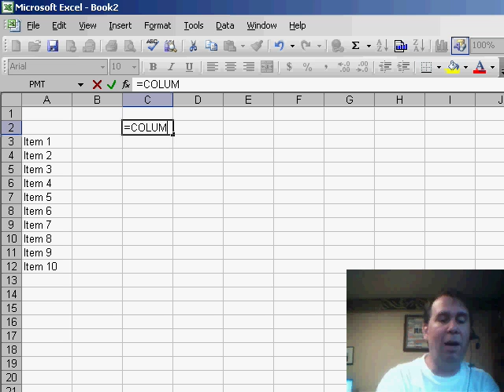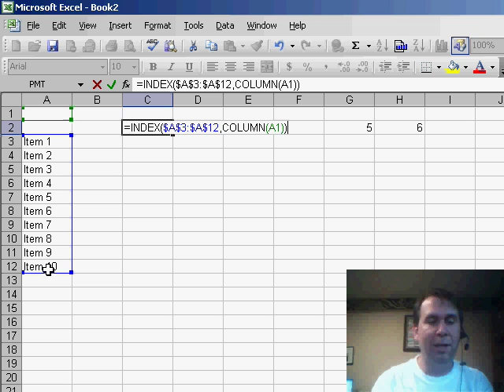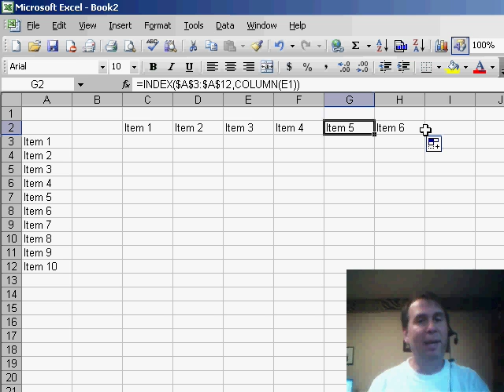Excel - Copy A Formula Horizontally When Its Reading From A Vertical List - Episode 518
Microsoft Excel Tutorial: How do you copy a formula horizontally when its reading from a vertical list?

Welcome back to the MrExcel netcast! In today's episode, we're tackling a question from Richard, who attended one of my live seminars last week. He asked, "How do you copy a formula horizontally when it's reading from a vertical list?" It's a great question and one that can be a bit tricky to figure out. But don't worry, I've got you covered.

So here's the scenario: we have a vertical list in column A from A3 to A12, and we've entered a formula that grabs item 1. But when we try to copy it across, it doesn't work because the formula is pointing to the wrong cells. So what's the solution? Well, it involves using two functions that you may not be familiar with: the COLUMN function and the INDEX function.

Let's start with the COLUMN function. When we use =COLUMN and point it to something in column A, like A1, it will return the number 1. But here's the cool part - when we copy this formula across, the reference to A1 will change to B1, which is a fancy way of saying 2. And so on, giving us 3, 4, 5, and 6 as we copy across. This is the key to making our formula work horizontally.

Next, we'll use the INDEX function. This function allows us to specify a range and a row number to return a specific value. In this case, we'll use the F4 key to make the reference to our range absolute, and then we'll use the COLUMN function to specify which row we want to return. Since our list only has one column, we don't need to specify a column number. And as we copy this formula across, the reference to A1 will change to B1, C1, and so on, giving us the items from our list in the correct order.

I know it may seem a bit unintuitive to use two functions that you may have never used before, but trust me, it's a simple and effective way to solve this problem. So thank you to Richard for attending my seminar and for sending in this question. I hope this solution helps you and anyone else who may be struggling with copying formulas across a vertical list. Don't forget to tune in next time for another netcast from MrExcel. See you then!

Table of Contents:
(00:00) Copy formula across when it is reading down
(00:30) Using the COLUMN function
(00:45) The INDEX function
(01:00) How it works
(01:11) Using the COLUMN function
(01:30) Choosing the first item in the list
(01:40) Copying to the right
(01:56) The INDEX and COLUMN functions
(02:06) Clicking Like really helps the algorithm

This video answers these common search terms:
Excel formula tips and tricks
Excel tutorial on using the COLUMN and INDEX functions together
How to navigate through columns in Excel
How to use the COLUMN function in Excel
MrExcel netcast episode on copying formulas horizontally
Simple solution for copying formulas across columns in Excel
Solving the problem of copying formulas across a vertical list
Tips for working with vertical and horizontal lists in Excel
Understanding absolute references in Excel formulas
Using functions to manipulate data in Excel
Using the INDEX function in Excel
YouTube video on copying a formula horizontally from a vertical list

Episode 518 shows the easy, but unintuitive solution.

This video is the podcast companion to the book, Learn Excel from MrExcel. Download a new two minute video every workday to learn one of 277 tips from the book!